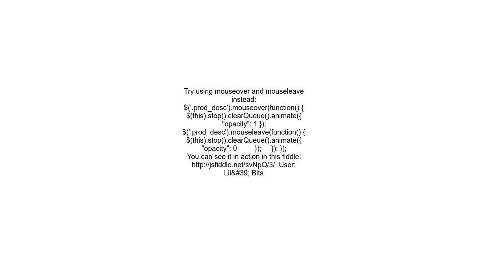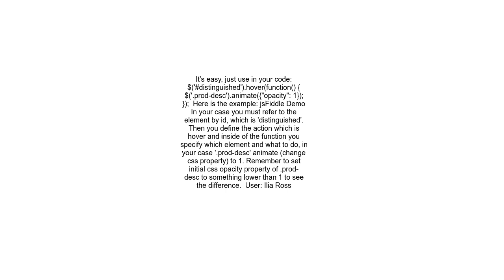Animate opacity change on hover not working